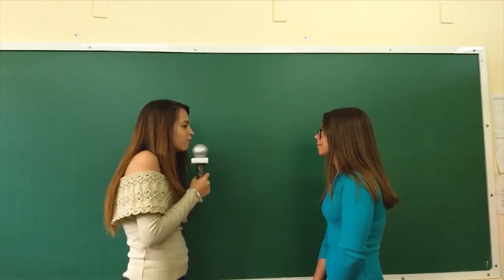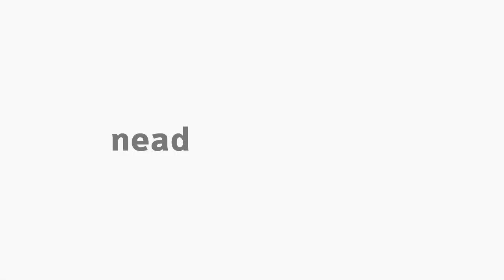[BIO] Construção da Peça Educomunicativa - Telejornal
Tema Construção da Peça Educomunicativa - Telejornal na disciplina Educação Ambiental com as professoras Patricia Giloni e Adriana Kataoka. Curso de Ciências Biológicas.